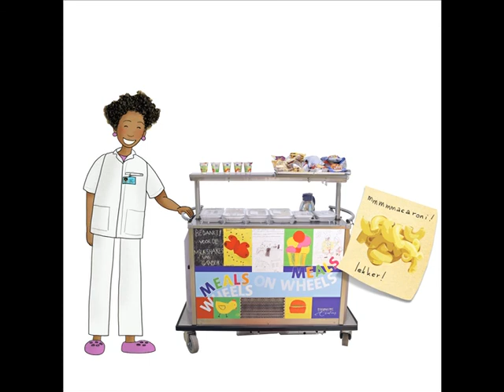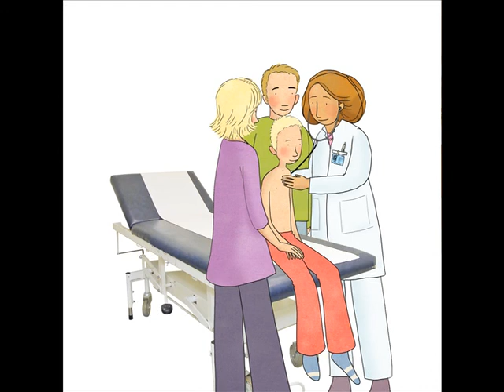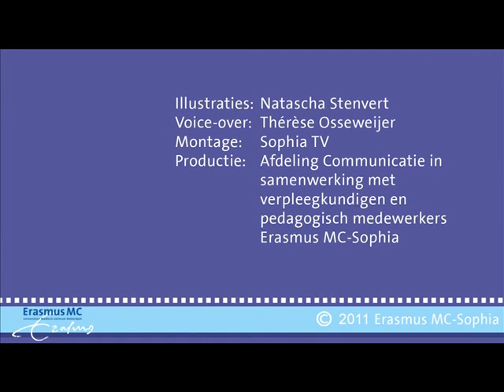Joep in het ziekenhuis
Joep is ziek en de dokter gaat kijken waarom. Joep blijft een nachtje in het ziekenhuis slapen.

Voorbereiding van uw kind op een opname in het Erasmus MC-Sophia.